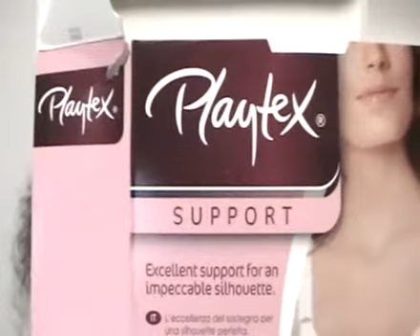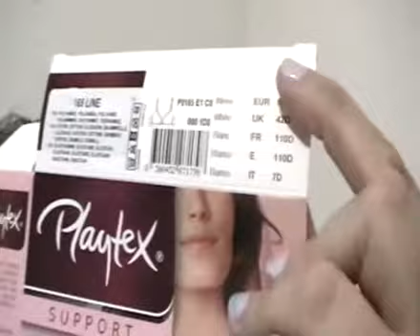playtex reggiseni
ecco una comunicazione utile a colore che come me fanno fatica  a trovare questo articolo